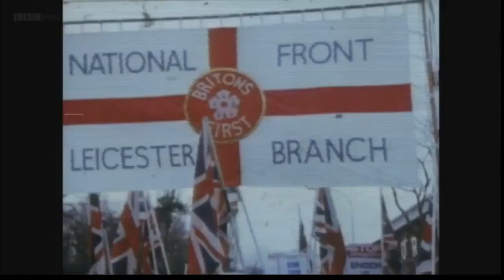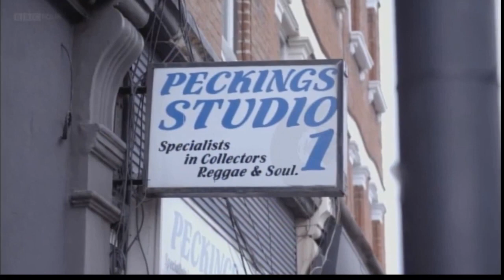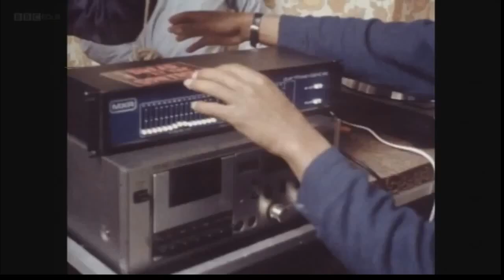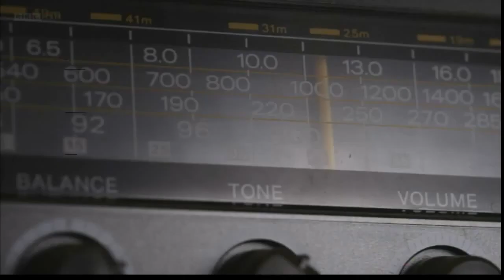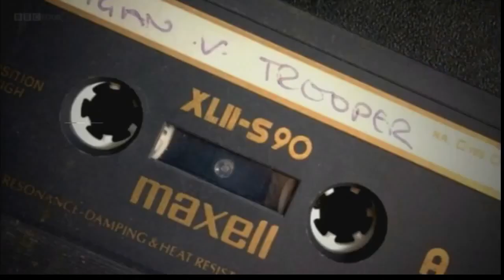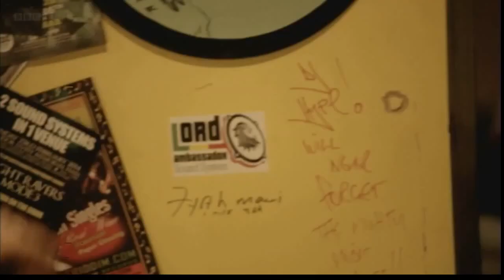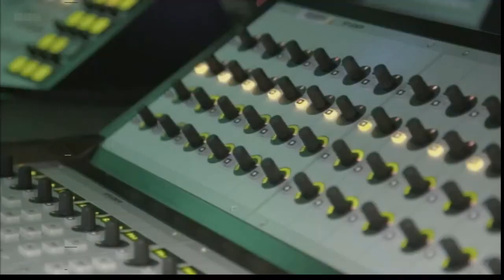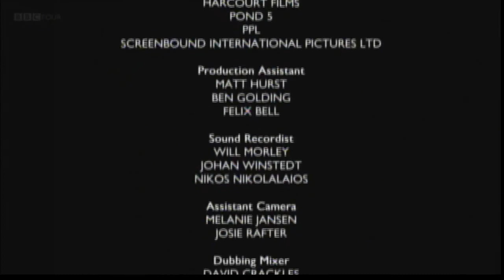Sir David Rodigan On the BBC Documentary ~ Reggae Fever.